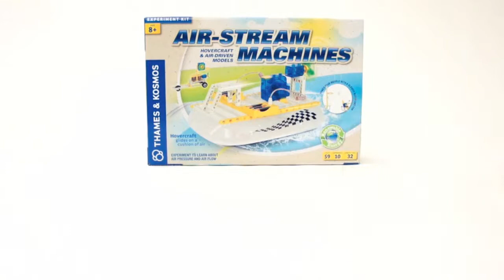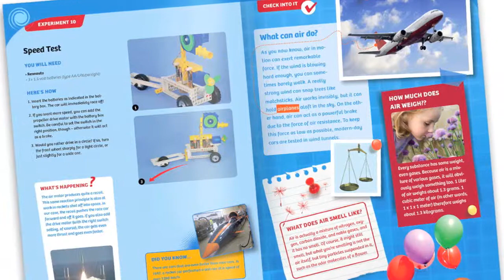Science Experiment Kit - Air-Stream Machines